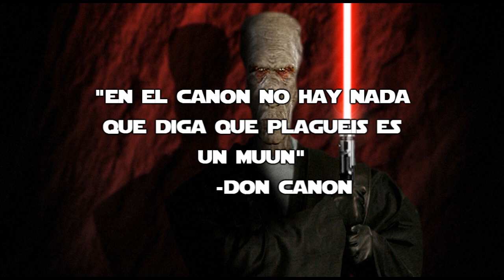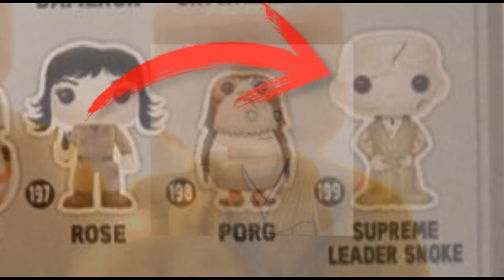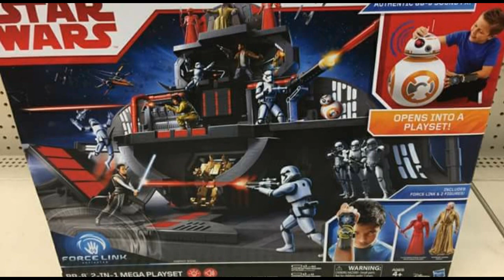La apariencia de Snoke, el Trono y mas de The Last Jedi - Star wars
¿Que te pareció este vídeo? ¿Como crees que se llamaría Snoke si fuese un Sith?
Recuerda dejar tus comentarios y TU LIKE